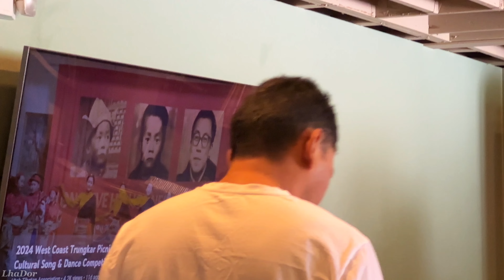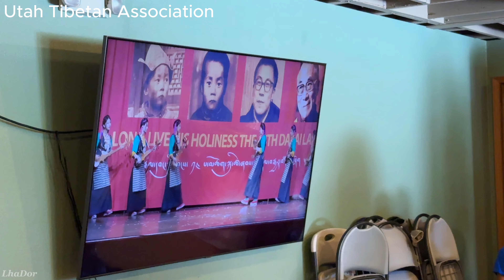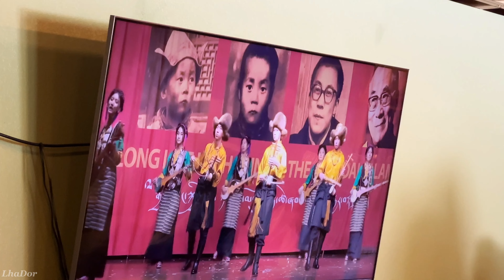Post West Coast Celebration For Our Talented Students, Dedicated Teachers and Parents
As we celebrate our talented students, dedicated teachers and parents returning from the West Coast Trunkar!
Festive Highlights:
Relive the excitement: Watch a replay of our outstanding performances and cheer on our award-winning students!
Share your stories: Students, teachers, and parents will share their memorable experiences and insights from the tournament.
Appreciation gifts: The Tibetan Association of Colorado (TAC) and the Tibetan Community School (TCS) will present appreciation gifts &  Khatas to our amazing participants. Parents are also encouraged to bring khata as a token of appreciation.
Event Details:
Tea and a simple lunch as we celebrate our community's achievements.